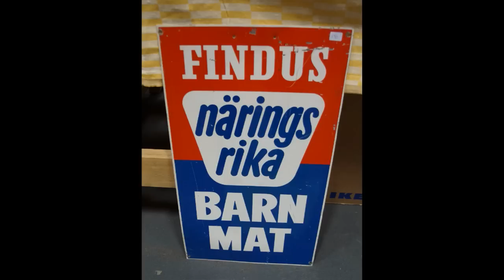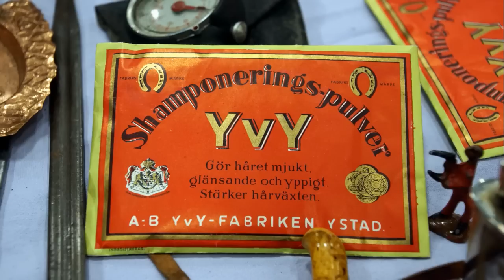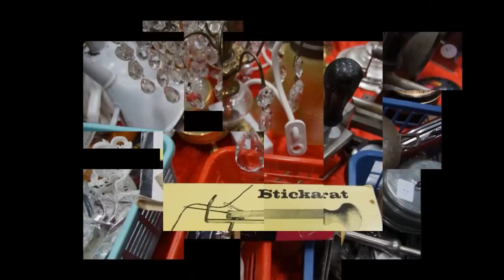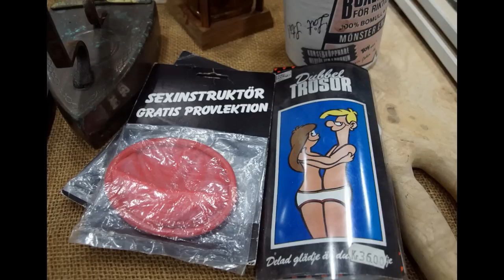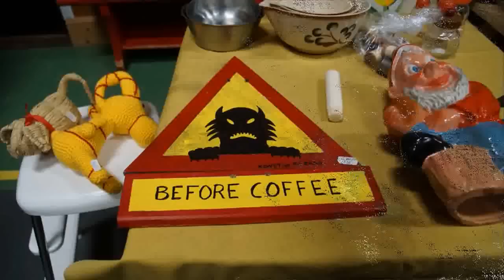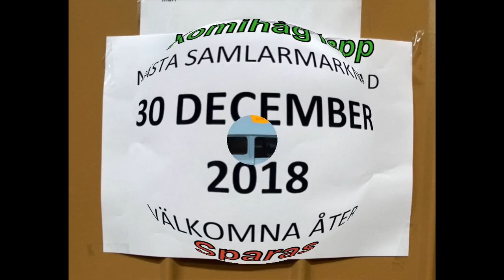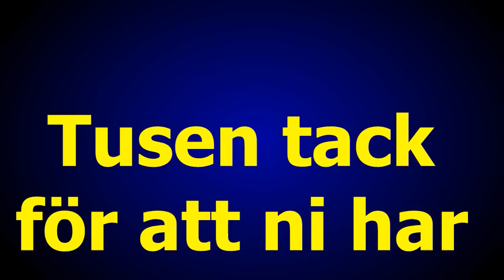Samlarmarknad i linderöd 7 jan 2018 musik Lasse Stefanz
Musik Lasse Stefanz
Foto G Månsson
Regi 52fritte